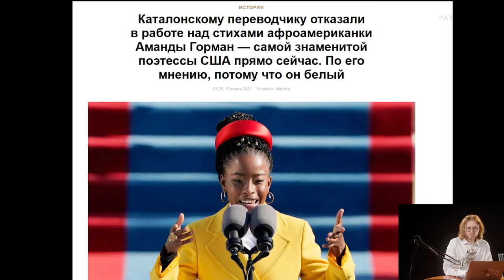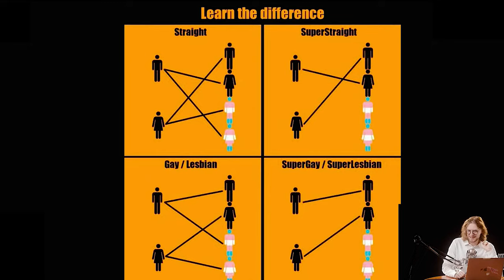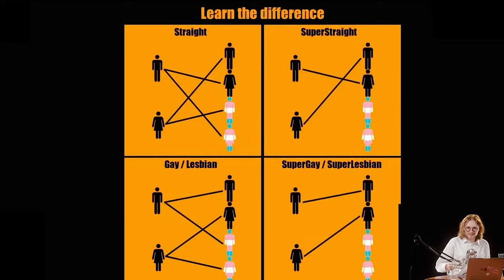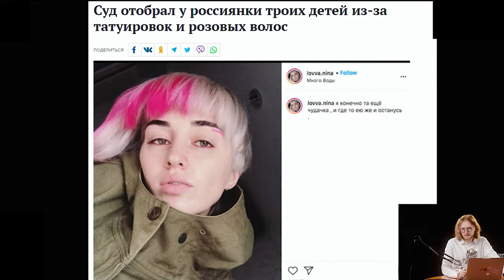►толерастная истерия на западе. Как выиграть правым? SVTV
Светов о том, зачем левые продвигают ЛГБТ тематику и новые термины.

►Вырезка со стрима Михаила Светова "ОХОТА НА НЕЗАВИСИМЫХ ДЕПУТАТОВ : Воскресный вечер с Михаилом Световым" с YT-канала SVTV 14 мар. 2021 г.

Михаил Владимирович Светов — российский политик и блогер, председатель общественно-политического движения «Гражданское общество», один из основных популяризаторов либертарианства в России, организатор ряда федеральных митингов на различные политические и общественные темы. Автор YouTube-канала «SVTV». Член Этического комитета Либертарианской партии России
связь с автором, деловые предложения
tg: @nenavision

лгбт,лгбт+,лучшие фильмы про лгбт+,фильмы про лгбт+,светов лгбт,светов геи,либертарианство геи,анкап,минархизм,анархо капитализм,анархо-капитализм,толерастия,толерантность,феминизм,светов толерантность,светов толерастия,толерантная истерия,толерастная истерия,светов левые Михаил Светов признан российскими властями иностранным агентом 🎉🎉